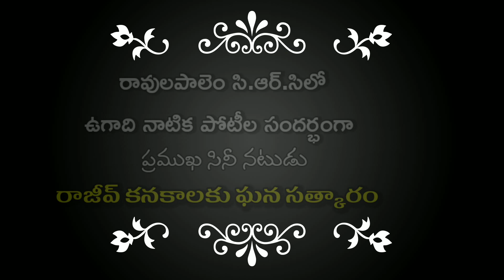CRC సత్కార సభలో RRR డైలాగులతో అదరగొట్టిన రాజీవ్ కనకాల | Rajeev Kanakala Super speech | DSB Films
రావులపాలెం CRC కళా పరిషత్ ఆధ్వర్యంలో ఉగాది సందర్భంగా ఏప్రిల్ 2వ తేదీ నుంచి ఆహ్వాన నాటికల పోటీలు ప్రారంభమయ్యాయి. ఈ సందర్భంగా ప్రముఖ సినీ నటుడు Rajeev Kanakala ను ఘనంగా సత్కరించారు.